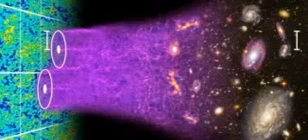Researchers use real data rather than theory to measure the cosmos